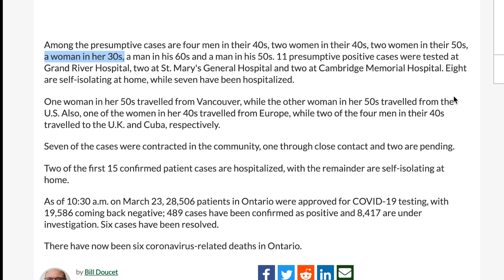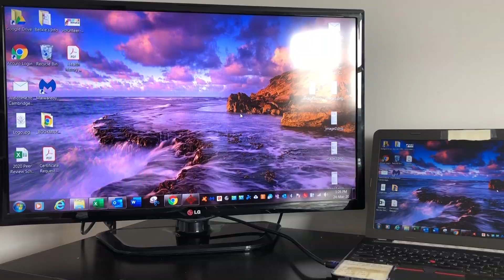COMO É O TESTE DO COVID-19 NO CANADÁ | Vlog | Fer & Van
Eu, Fer, fiz o teste do COVID-19 e compartilhei com você como foi esse teste. Te contei o processo até chegar lá, o motivo que me fez fazer esse teste e o resultado. Assiste até o final pra você ouvir a minha história e poder entender melhor como todos nós estamos conectados nesse mundo lindo de meu Deus!

Loonie Canada - Consultoria de Intercâmbio

Sonoplastia: Marcelo Óg
Confira o canal do Marcelo! :